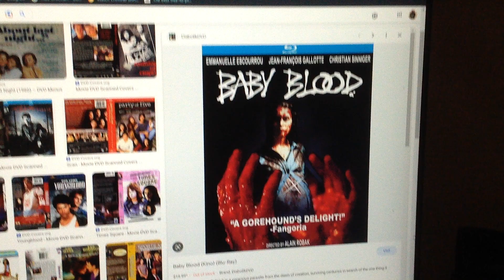Do you have this Blu-ray?